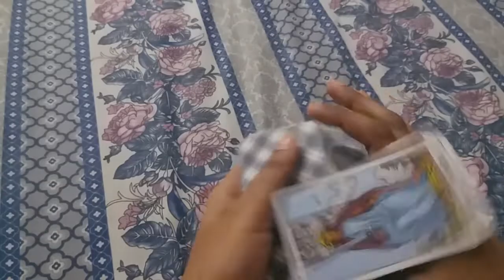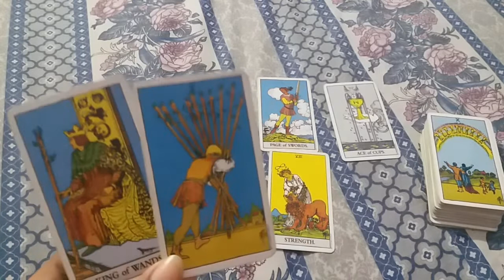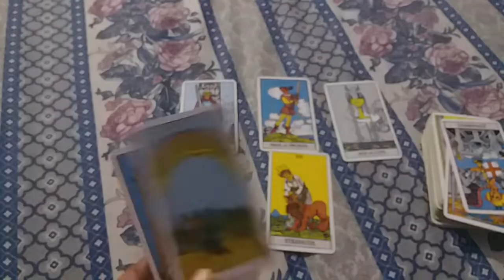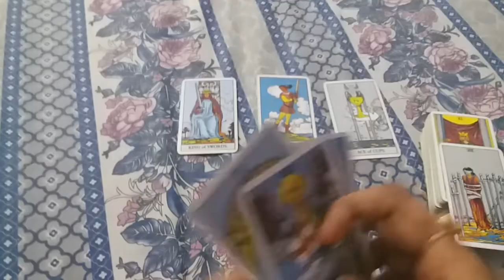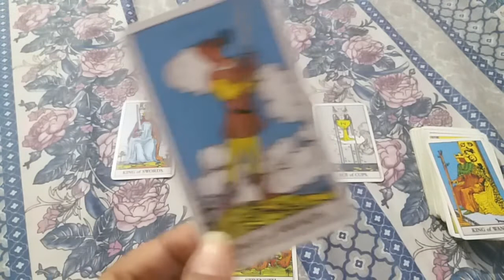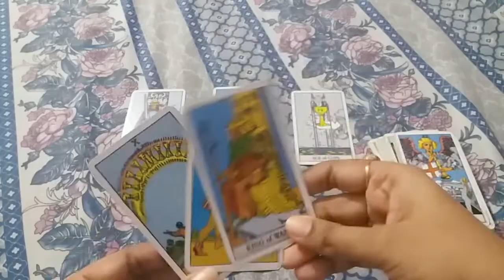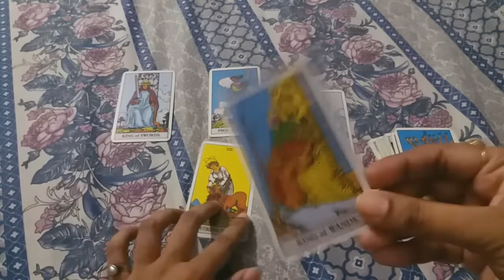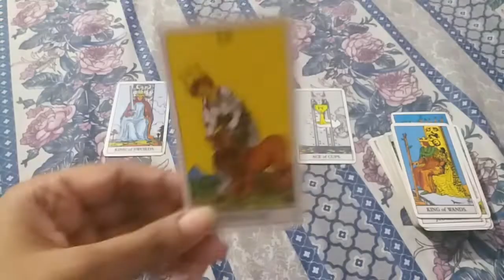♣♈ARIES ❤LOVE "COMMITMENT JO LONG TERM HOGI" JUNE 2021 URDU/HINDI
arieslovereadingjune2021urdu/hindi